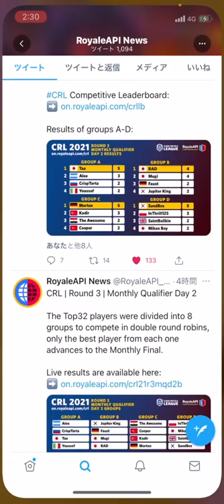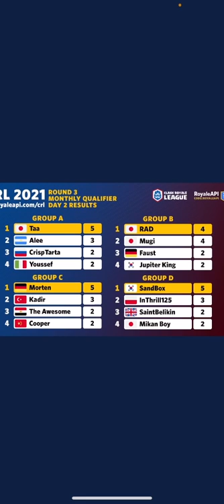【クラロワ】世界最強むぎ含む強豪揃いのブロックを突破しました！クラロワリーグ2021